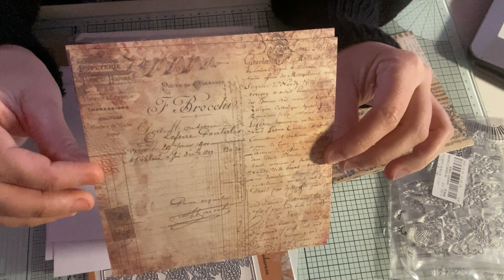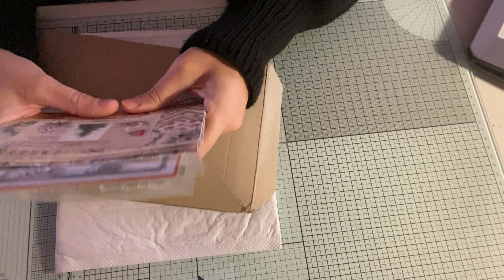Partenariat Kokorosa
Code de réduction de 25% : Lovelyscrap

Déroulez moi avec votre souris 🐭